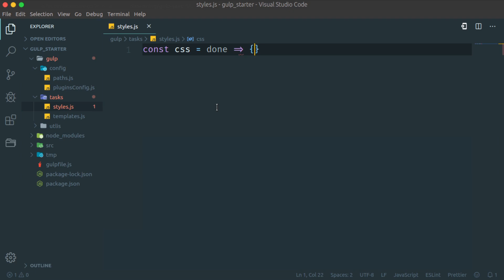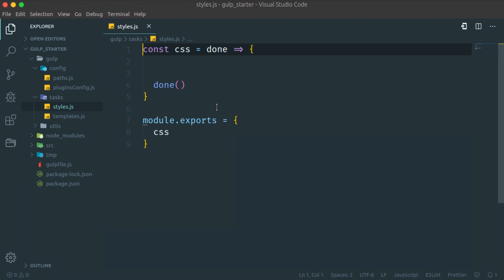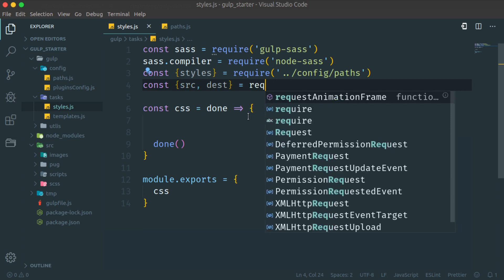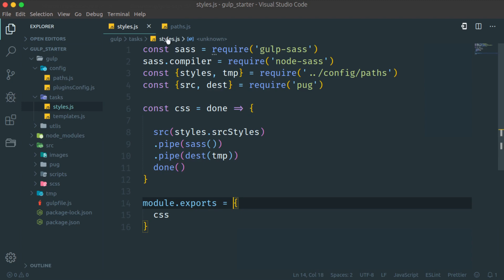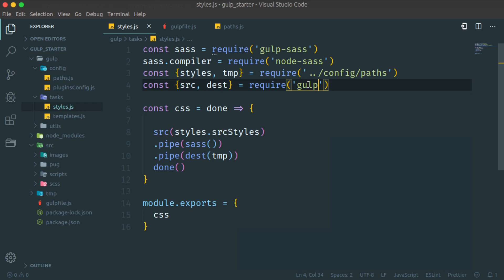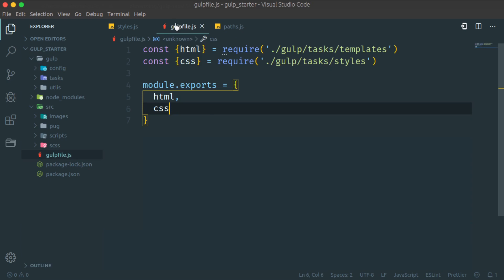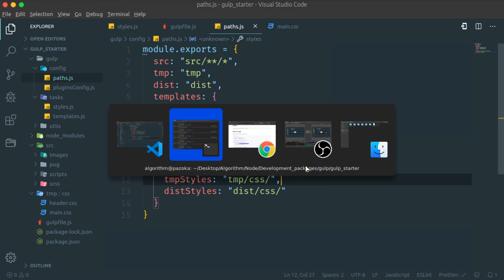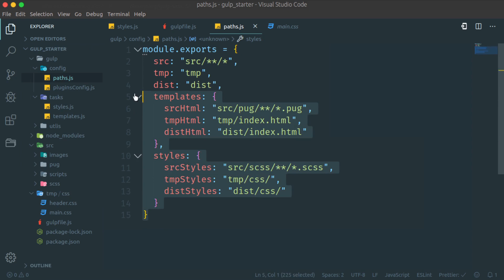#02 - التعامل مع ملفات sass